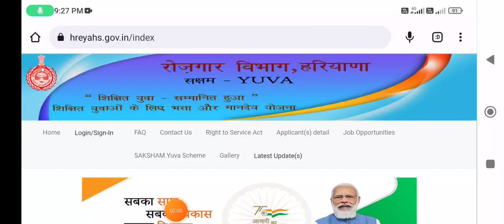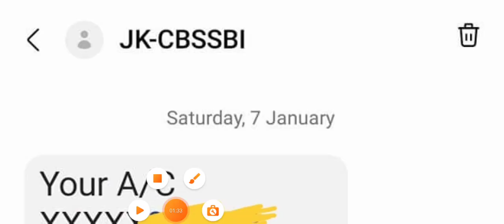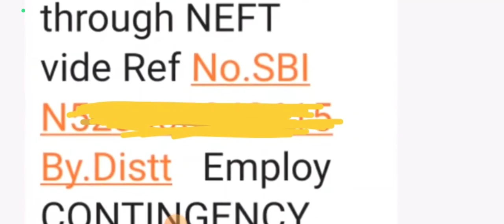सक्षम योजना अभी अभी भता जारी हुआ || बड़ी खुशखबरी मौज करदी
सक्षम योजना अपील कैसे भरें

saksham yojana first appeal saksham yojana mein kya kaam karna padta hai saksham yojana form kaise bhare update family record haryana HARYANA SAKSHAM YOJANA ONLINE APPEAL haryana saksham helpline number

saksham yojana applicant detail saksham me appeal kaise kare

सक्षम योजना चेक स्थिति

saksham yojana ka form kaise bhare saksham yojana new update 2022

saksham yojana latest news saksham yojana ke paise kyon nahin a rahi

saksham yojana rejected form saksham yojana se naam kaise katwaye

उम्मीदवार सक्षम योजना से वंचित

saksham yojana ke paise kaise check kare
HOW DO FILL SAKSHAM HARYANA APPEAL saksham yojana form reject appeal kaise kare
saksham_yojana
आवेदन पर आपत्ति होने के बाद अपील कैसे लागू की जाती है
Saksham yojana latest news
Saksham yojana latest update Saksham yojna
saksham yojana new update
Saksham update
सक्षम बच्चे अपडेट
सक्षम योजना जांच स्थिति कार्य संदेश प्रारंभ
सक्षम अलर्ट टाइम
Saksham yojana New jaankari Saksham yojana New notice
नई जानकारी सभी सक्षम
Saksham yojana change Saksham yojana login
Saksham allowance
Saksham yojana Job opportunity Saksham Yuva
Saksham yojana in Haryana Saksham yojana New
New saksham candidate
Saksham yojana detail
Saksham new message
Salary saksham
Saksham yojana 2022 Haryana saksham Yuva
Saksham yojana honorarium
Saksham yojana honorary letter
Saksham New message
Saksham yojana login
Saksham yojana attendance Saksham yojana employment
Saksham Yuva Haryana January month work message
saksham yuva latest news
saksham yojna haryana latest news
saksham yuva yojana haryana